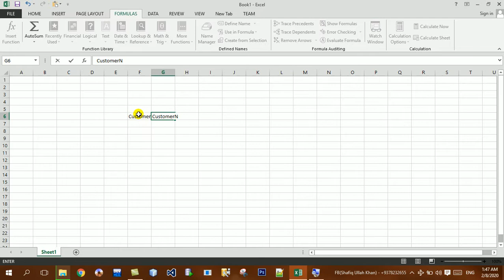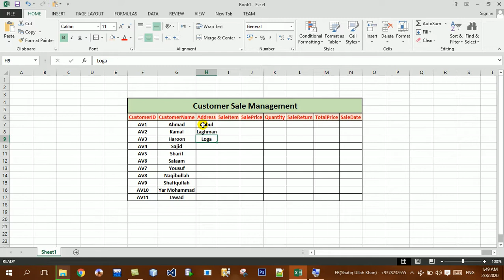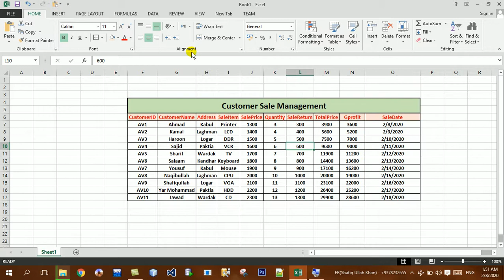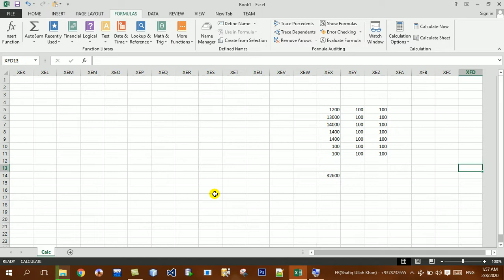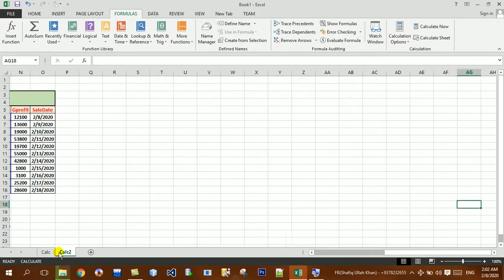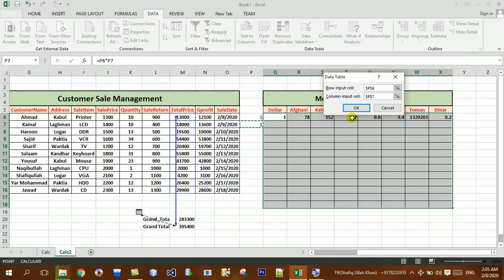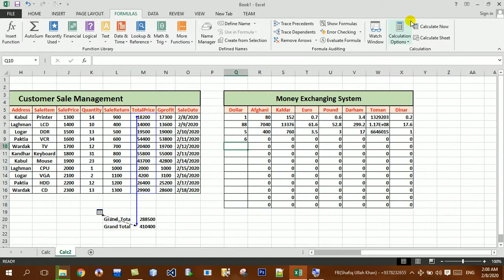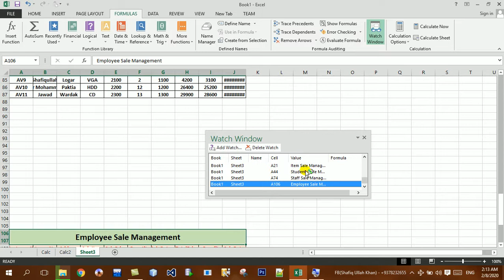Learning Excel Part24 Calculation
Excel Program